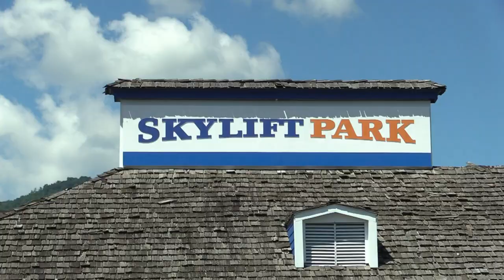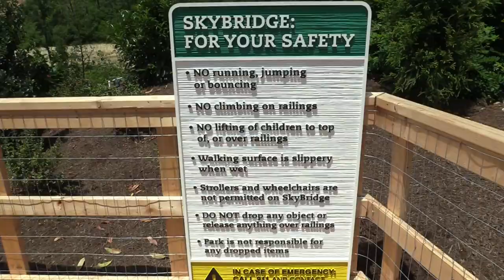SkyLift Park and Suspension Bridge| Gatlinburg | 2019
Here is a quick video break down of Skylift Park in Gatlinburg, Tennessee.

Main Camera
Action Camera 1
Action Camera 2

My Sunglasses